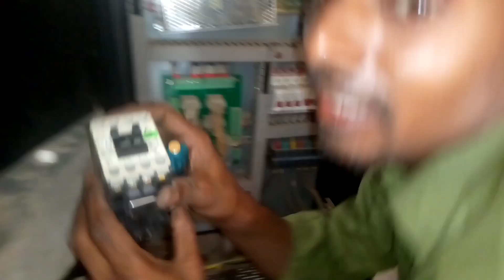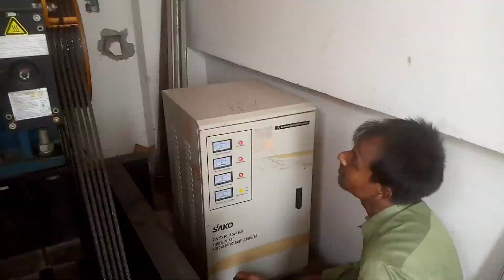How to repair megnetic contact switchswicth 110 v AC. লিফটের কন্টাক্ট সুইচ মেরামত ১১০ ভোল্ট এসি।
Hello viewers how your you?I hope you have well.just I have post on YouTube a healthy video for you .check and get good thoughts for your electricity solution.

আমার ইউটিউব চ্যানেলে স্বাগতম। টিউটোরিয়াল টিউব হল আমার শিক্ষামূলক চ্যানেল। আমি বৈদ্যুতিক সমস্যার সমাধান নিয়ে ভিডিও আপলোড করেছি। আমি অনেক বৈদ্যুতিক ডিভাইস এবং অন্যান্য অংশের ভিডিও আপলোড করেছি। এখানে আপনি আপনার প্রতিদিনের বৈদ্যুতিক সমাধান খুঁজে পাবেন।
বন্ধুরা বিদ্যুতের কোন সমস্যা হলে আমার সাথে যোগাযোগ করতে পারেন। কাজ করার প্রয়োজন হলে আমার সাথেও যোগাযোগ করতে পারেন।
আমার পরিচিতি তথ্য নিচে.
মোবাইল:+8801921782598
ফেসবুক: raihanelectric.

আমার YouTube চ্যানেল পড়ার জন্য ধন্যবাদ.
Thanks for wacthing my YouTube channel.